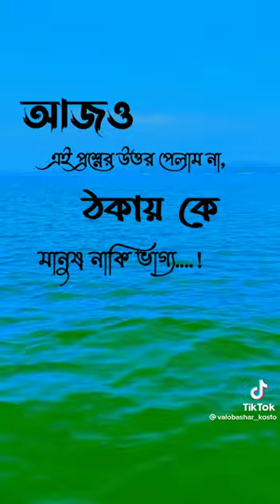November 11, 2022